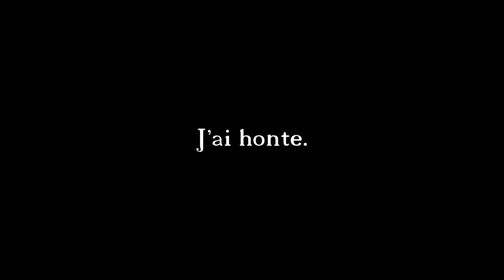FIVE NIGHTS AT FREDDY'S SUR MINECRAFT (ft. Ninjaxx)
Accompagné de Ninjaxx sur minecraft, des Animatronic nous pourchassent !

Tu veux me soutenir sans rien dépenser ?!

Gmod - Garry's mod darkrp